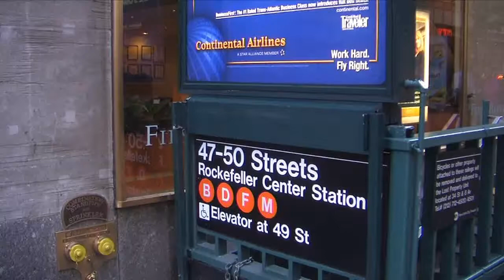47-50 Streets Rockefeller Center Subway Station B D F M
47-50 Streets Rockefeller Center Subway Station B D F M